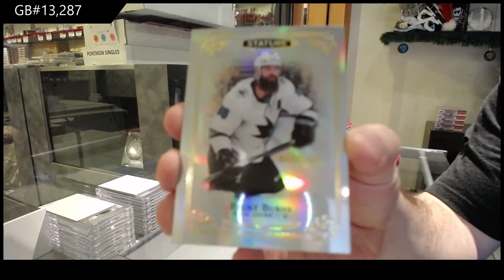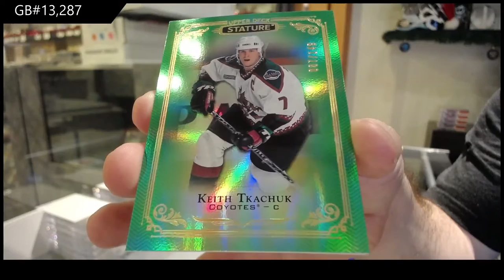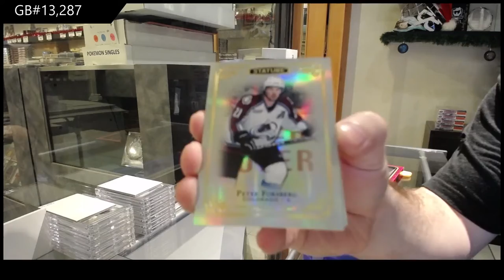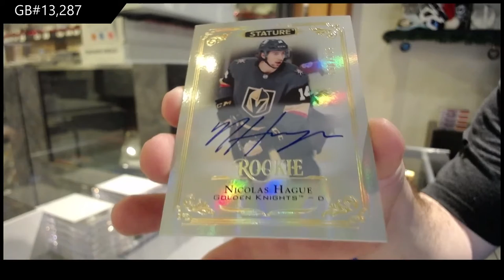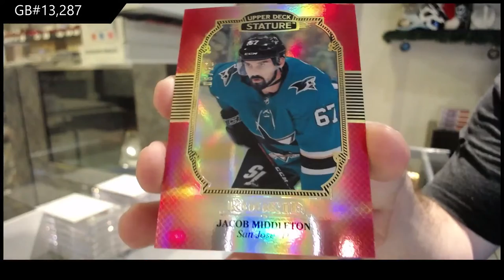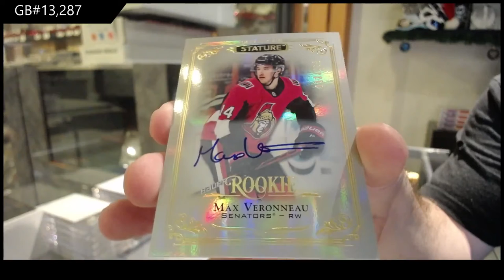19-20 Upper Deck Stature Hockey 3 Box Break - C&C GB #13,287